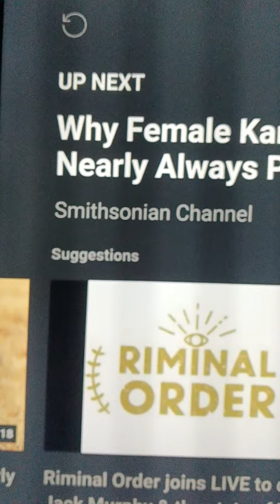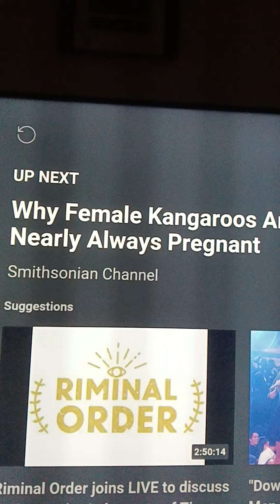Gracy grey KANGA'S wife has 3 vaginas